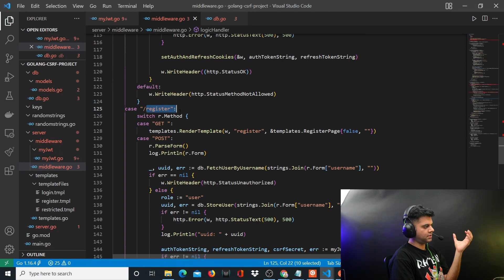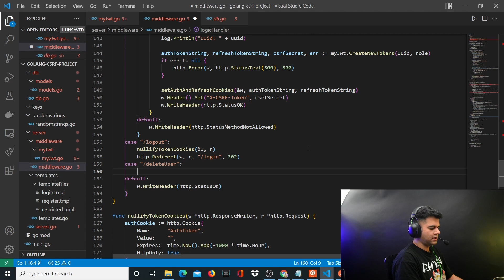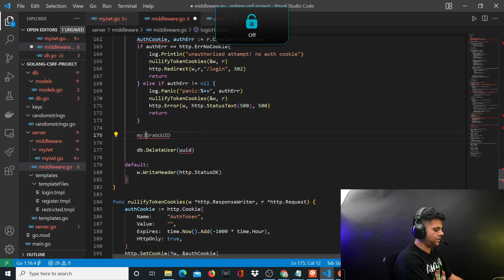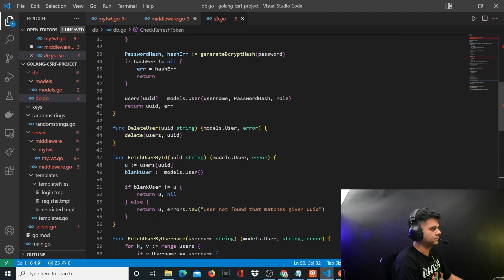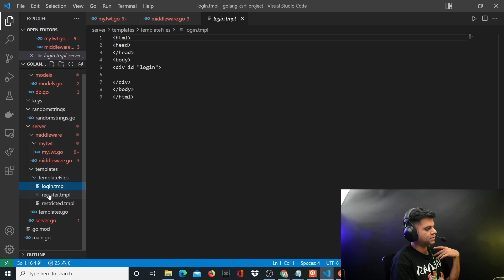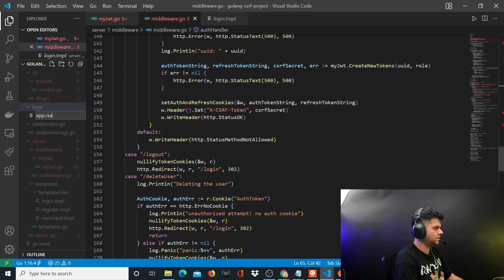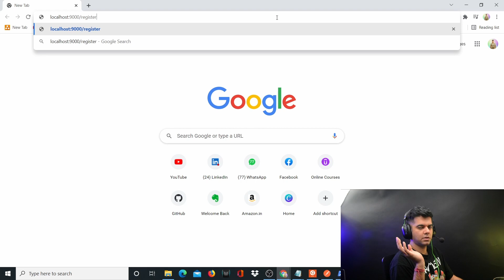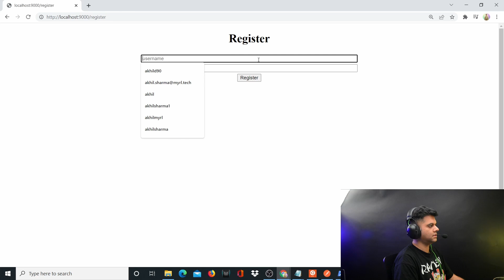[ FINALE ] - Golang Project Idea - CSRF Token Protection For API Security 🔐🔐 csrf-go